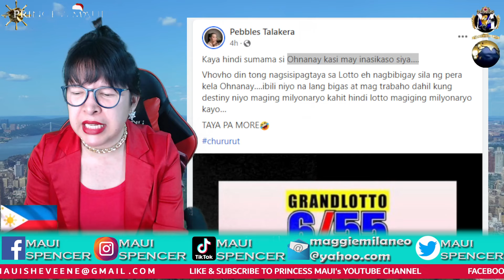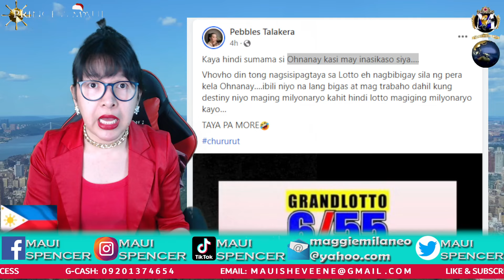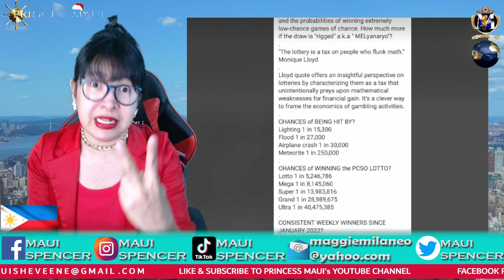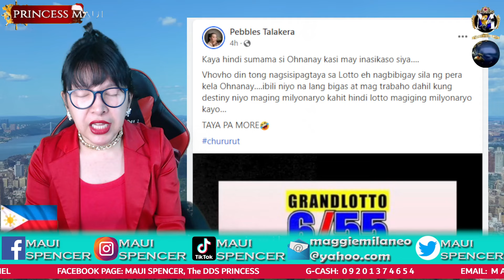SI LIZA MARCOS ANG TUMAMA SA L0TT0? BINANATAN NI PEBBLES TALAKERA!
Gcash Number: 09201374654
Gcash Name: JULIUS L MELANIO
Address: Batangas, Philippines

Please help our channel grow by sending pangkape  thru:
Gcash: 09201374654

Bank: BPI
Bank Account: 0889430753